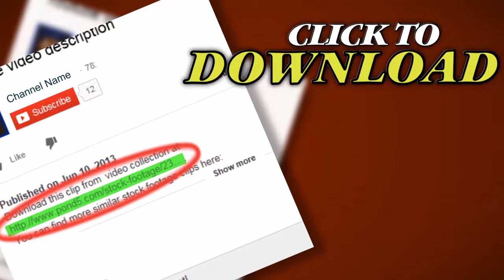Female Business Executives Leading Team To A Meeting. Stock Footage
Thank you for visiting our page Female Business Executives Leading Team To A Meeting. Stock Footage"